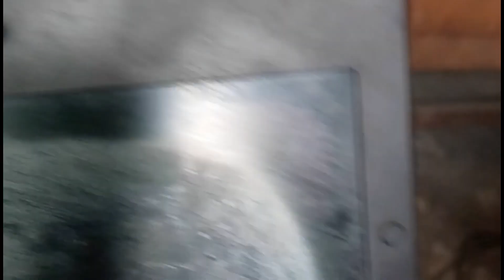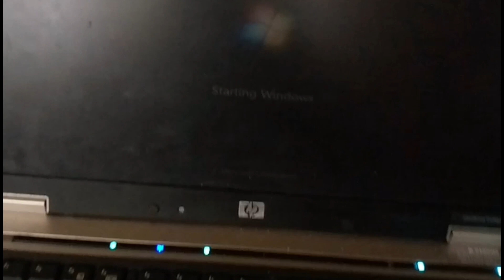Replace HP EliteBook Screen in 5 Minutes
In this video, you will learn step by step ways for replacing HP EliteBook Laptop Screen in a simple way.
Also learn How:
Replace HP EliteBook System Screen;
Change HP EliteBook Screen;
System Maintenance on HP EliteBook;
Remove HP EliteBook Laptop Screen:
How to Replace System Screen;